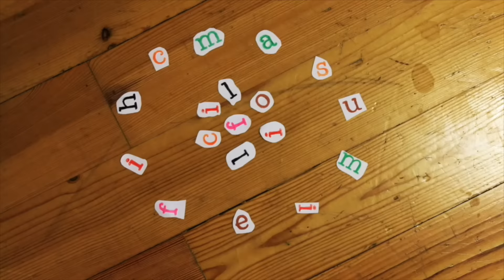Ostereier Roulette | Challenge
Wer zuletzt lacht, lacht am Besten. FROHE OSTERN!!